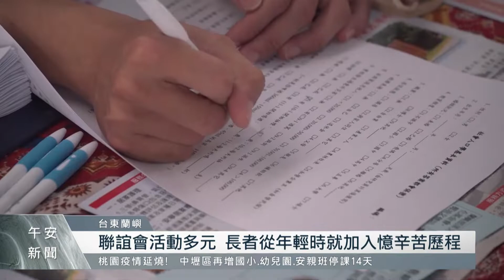成立逾20週年！蘭嶼居家關懷協會辦聯誼活動｜每日熱點新聞｜原住民族電視台